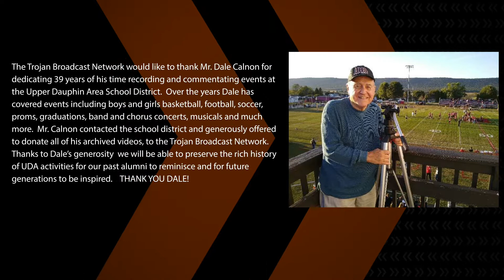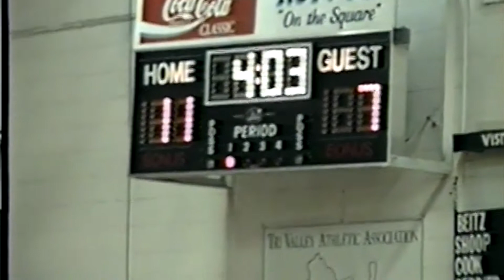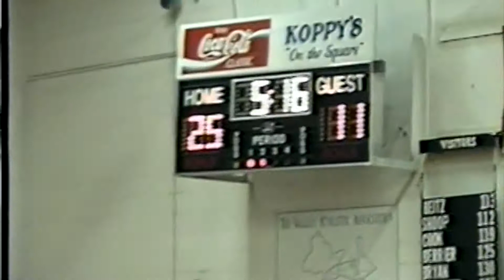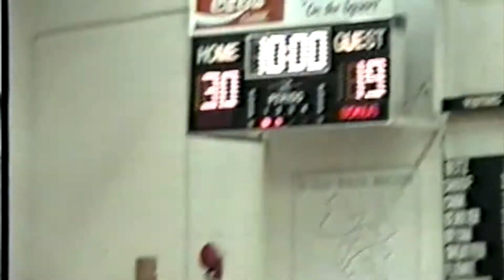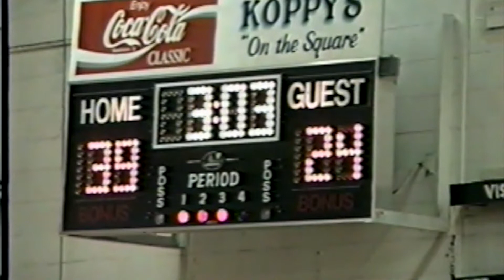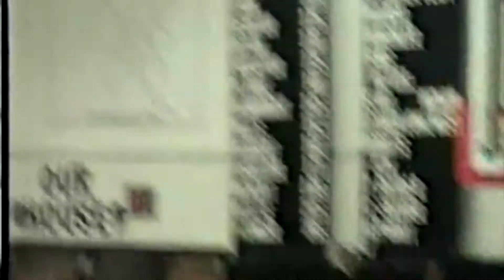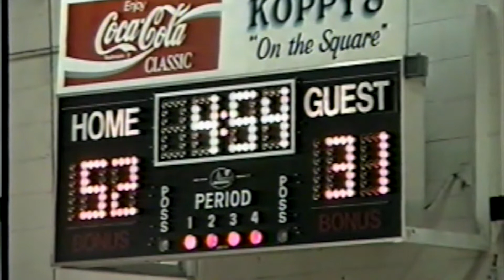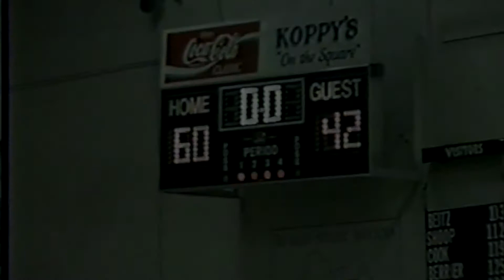Girls Basketball - Greenwood vs UDA (1-15-07)